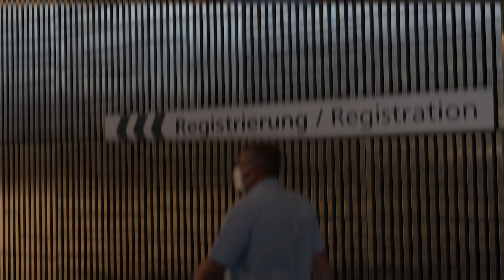TRUMPF Exhibitions: Impressions INTECH 2022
From step-by-step entry to fully automated production: At INTECH 2022, visitors experienced a winning portfolio of solutions from small to large. The film captures some moments and exhibits of the show for you – enjoy watching.